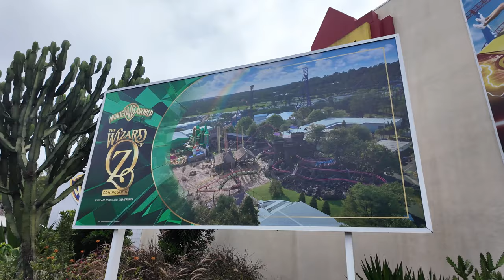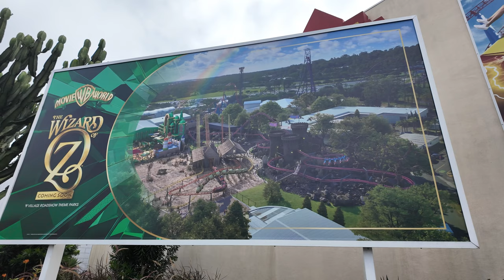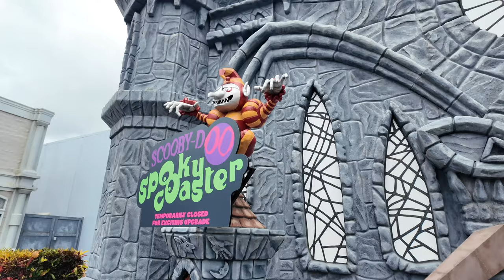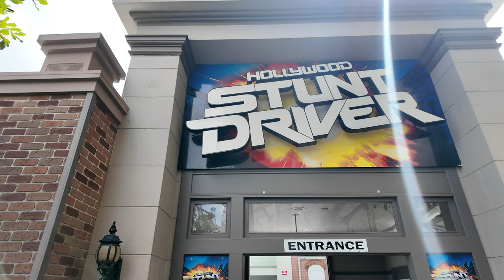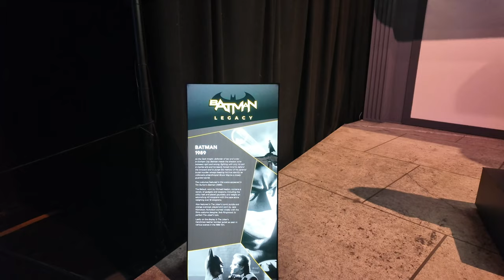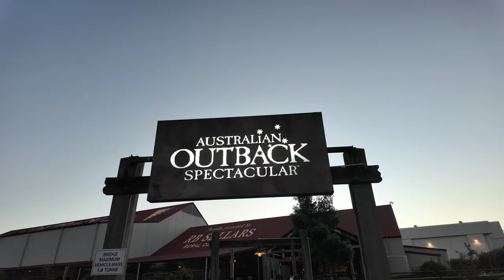Warner Bros. Movie World Australia Vlog | Gold Coastin' March 2024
Warner Bros. Movie World has been a bucket list park for me since DC Rivals Hyper Coaster opened. When visiting the Gold Coast, I finally had the opportunity to check out this wonderful park and incredible coaster. I hope you enjoy my day at this beautiful park!